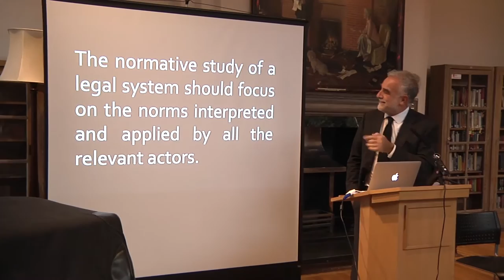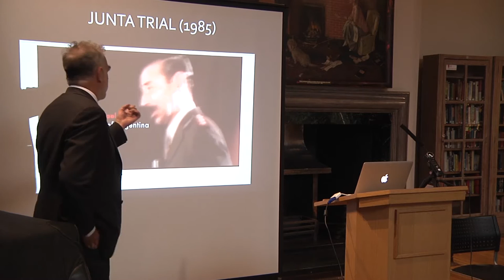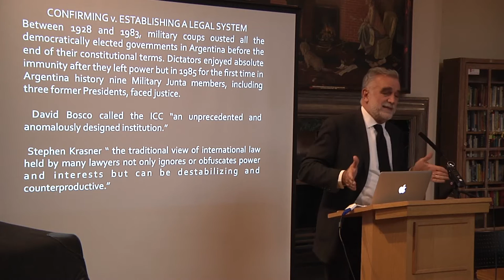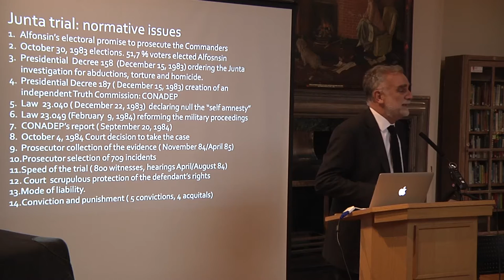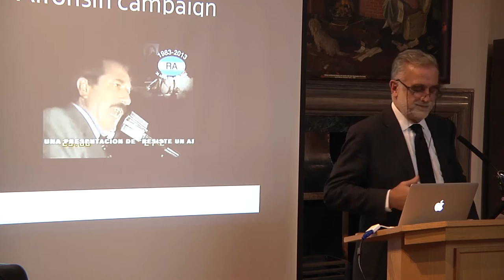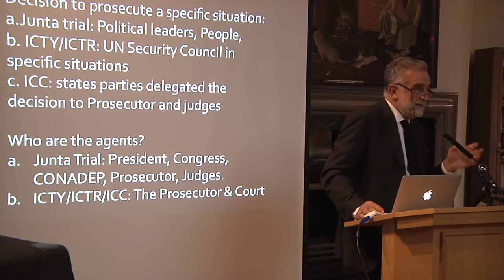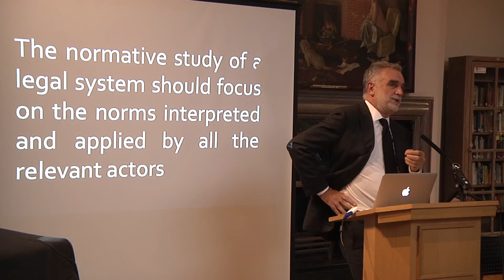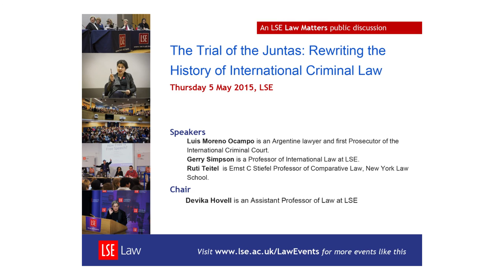The Trial of the Juntas: rewriting the history of international criminal law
LSE Law and Matrix Chambers seminar series public lecture

In 1985, two years after the collapse of the military dictatorship in Argentina, the ousted military leaders were tried by the country’s domestic judiciary in a trial that became known as the “Trial of the Juntas”. The Trial’s scale and ambition –judging the three military “juntas” that had ruled the country for seven consecutive years- made it unique in its time. It shared several characteristics with modern international criminal trials: it was testimonial, victim-focussed and self-conscious about its role as history-maker and it tried crimes that we now call crimes against humanity.

To what extent has the Trial of the Juntas contributed to the emergence of transitional justice and the development of international criminal law? Luis Moreno Ocampo, having served as Deputy Prosecutor of the Trial of the Juntas and, twenty years later, as the first Chief Prosecutor of the International Criminal Court, will present his views on this question. Professor Ruti Teitel, whose path-breaking book Transitional Justice (Oxford University Press, 2000) was inspired by the Trial and the dilemmas resulting of Argentina’s transition out of the military regime, and Gerry Simpson, leading expert in the history and role of international criminal law, will also address this question and discuss Moreno Ocampo’s arguments.

Luis Moreno Ocampo (@MorenoOcampo1) is an Argentine lawyer and first Prosecutor of the International Criminal Court.

Gerry Simpson is a Professor of International Law at LSE.

Ruti Teitel (@rutiteitelis) is Ernst C Stiefel Professor of Comparative Law, New York Law School.

Chair: Devika Hovell is an Assistant Professor of Law at LSE.

Recorded on 5 May 2016 in the Shaw Library at LSE.